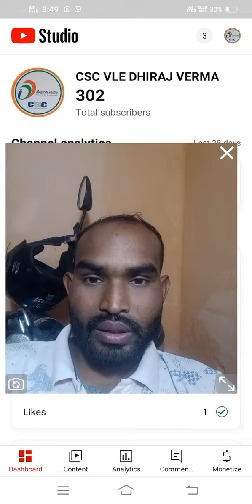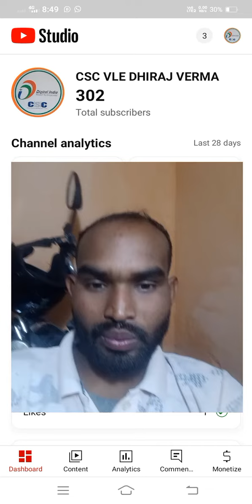DhiRuveRma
CSC OPERTOR
SHARE MARKET INVESMENT GURU